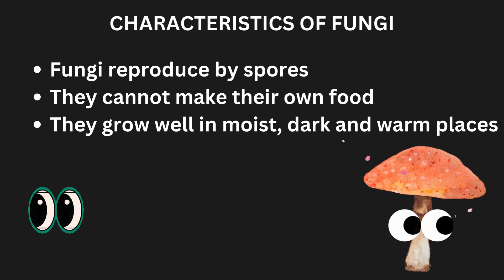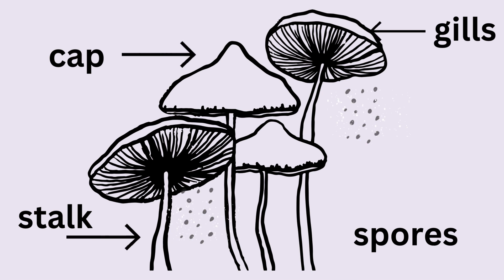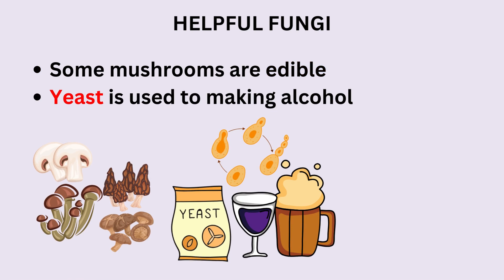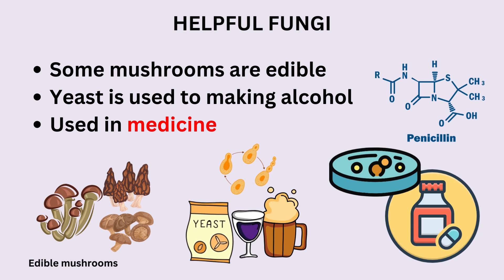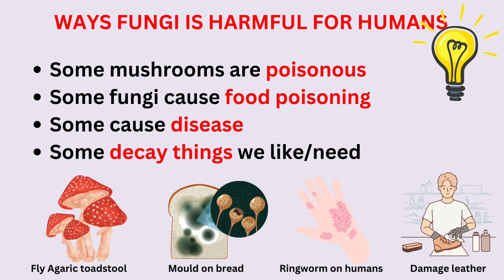Characteristics of Fungi - Sing Science Songs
Fun science song for kids with lyrics to revise the key characteristics of fungi, and how they are harmful and helpful to humans.  Good song for teaching and revising science concepts.  Designed to be aligned to Ministry of Education (MOE) Syllabus.